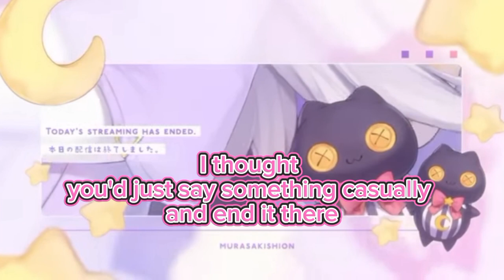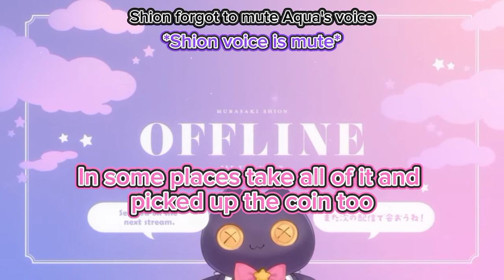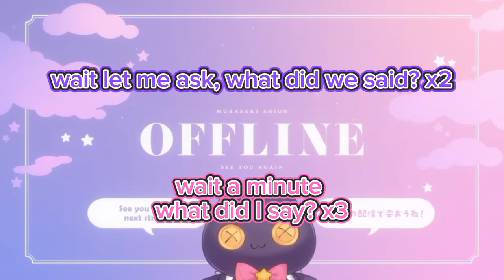Shion make Aqua embarrasses Shion forgot to mute Aqua's voice after end stream 【Hololive / Eng sub】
if there's anything wrong in the translation, please fix it for me^^